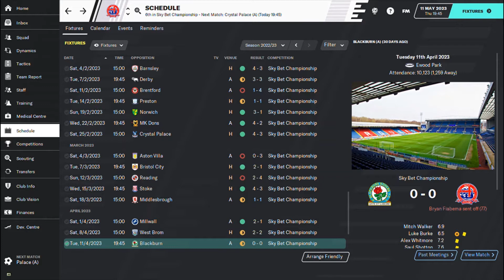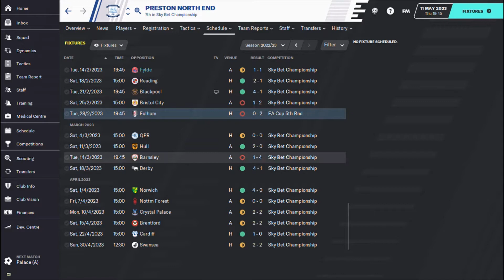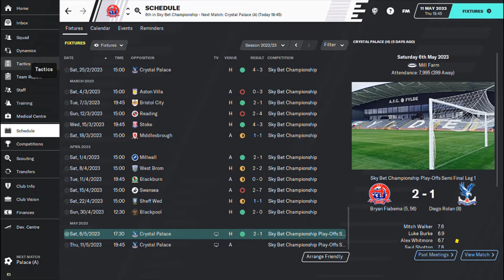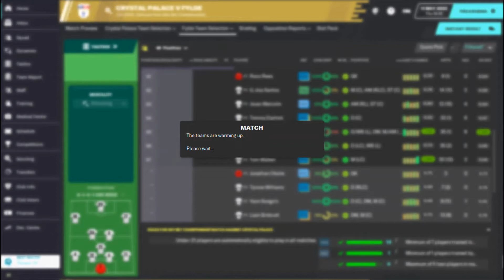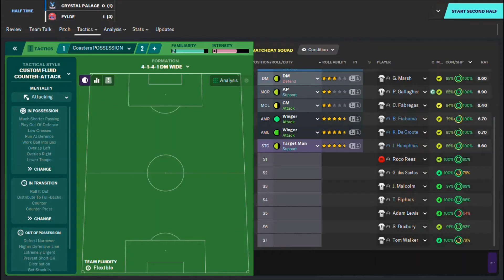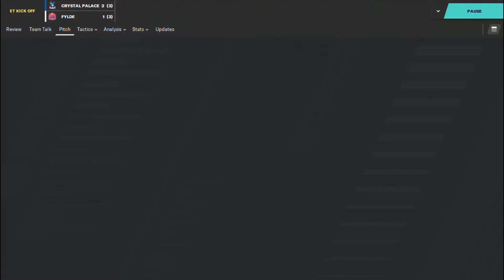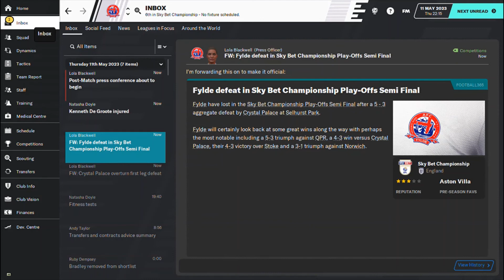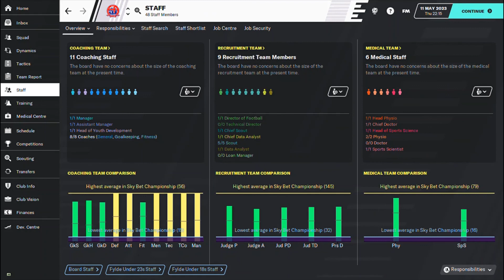AFC FYLDE Still We Rise | FM20 | Episode 74 | Championship Play-Off Semi-Final | Football Manager 20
Ever wanted to hear a person's heart ripped in two? Ever wanted to find out what it's like to have genuine hope only to it to be snatched away by the cruel mistress known as 'the rules'?

AFC Fylde have made it into the Championship Play-Off Semi-Final against Crystal Palace. The second leg is at Selhurst Park and you can imagine the rest.